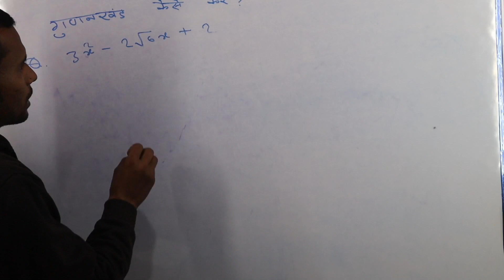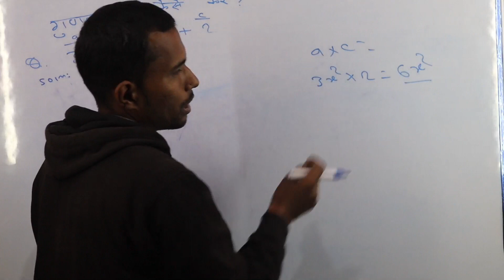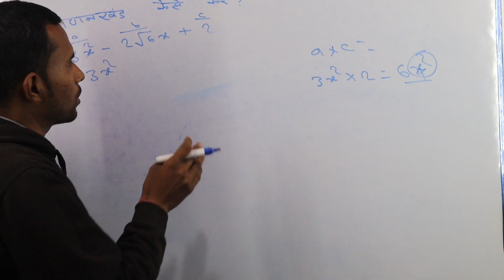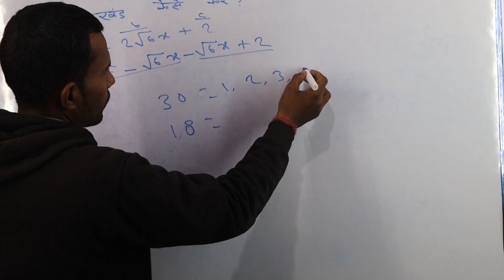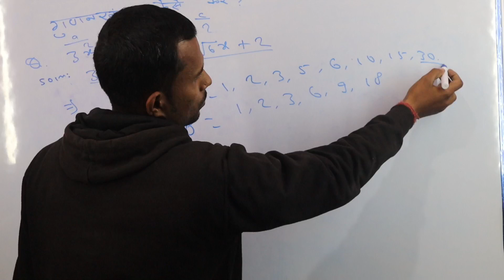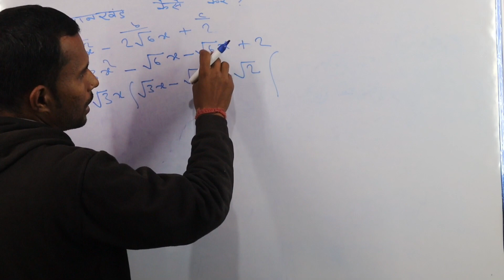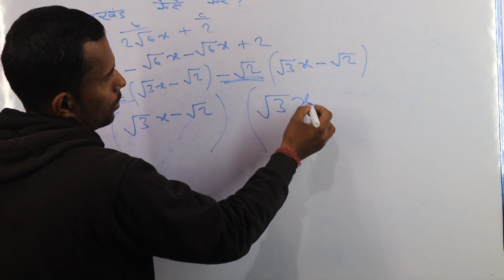गुणनखंड कैसे निकाले? || How to solve factories || Math Trick || BSEB 10th 2023#maths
गुणनखंड कैसे निकाले? || How to factorise || Math Trick || BSEB 10th 2023#maths